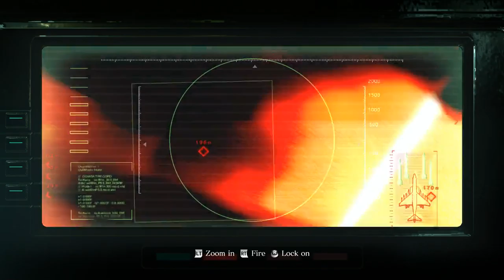Resident Evil 6 - 04 Chris 05 Ch 4 Carrier 06 Against the Carrier